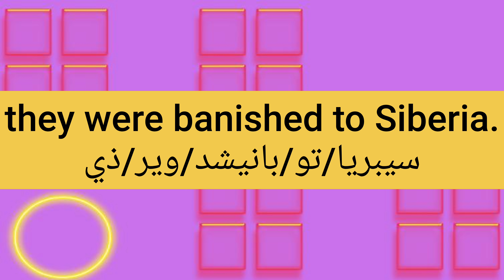ما معنى كلمة banish